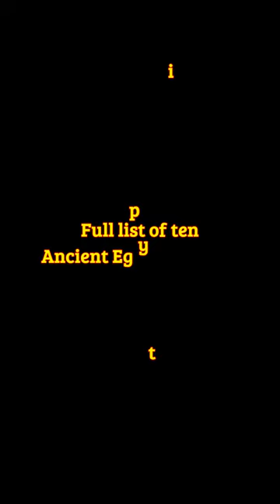Favorite Nile crocodile dance? 🤣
What is a Nile crocodile's favorite type of music?

Riverdance!